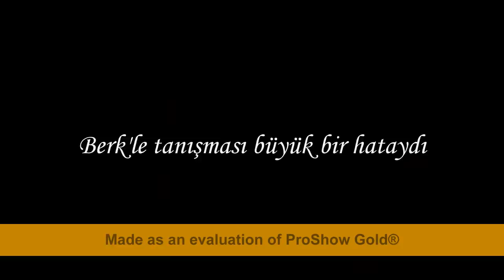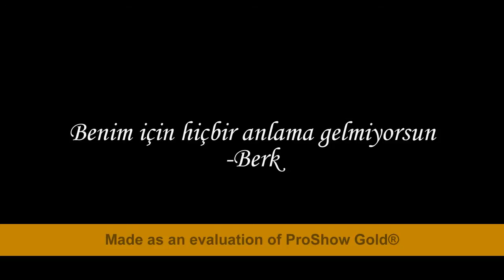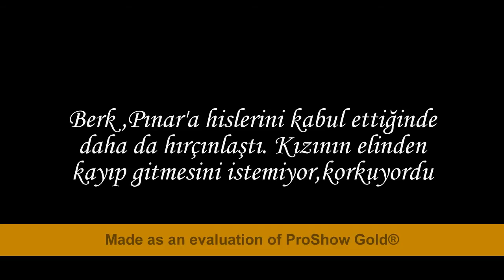Good Girls Love Bad Boys